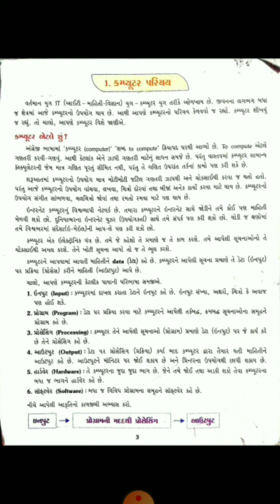Std : 8 (Gujarati Medium) Subject : Computer Date : 17.12.2020